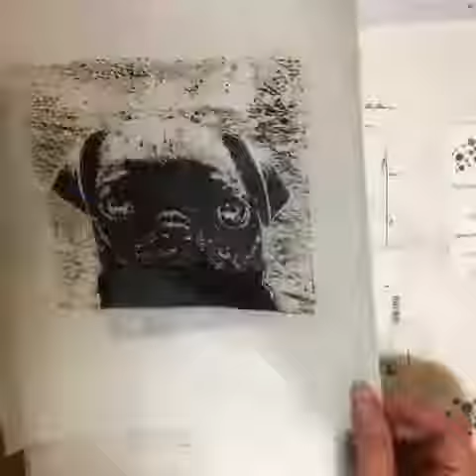Pug puppy love artist proof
This is the first print of the Pug Puppy Love limited edition Linocut.
I have more videos of editioning, carving the background etc. that I will upload as well. But this is the actual original final artist proof. (I editioned it after this)...
I am currently exhibiting this and selling it as well.